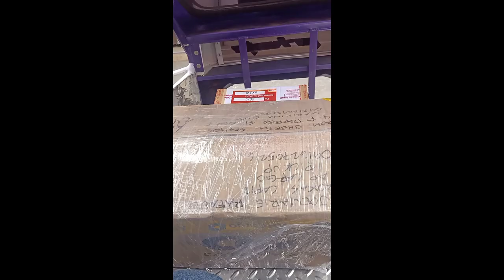CATEGORY 7 CSA2000.1D | Mr. Tuba